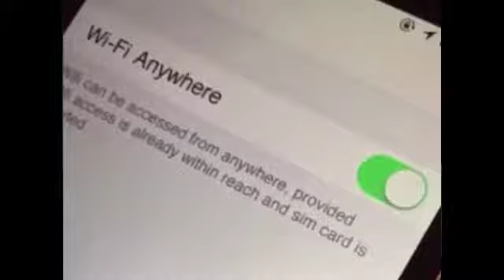PROFESSOR FOX APOLOGY VIDEO